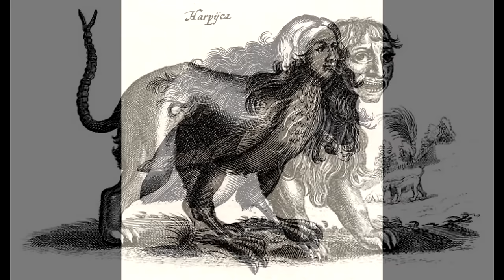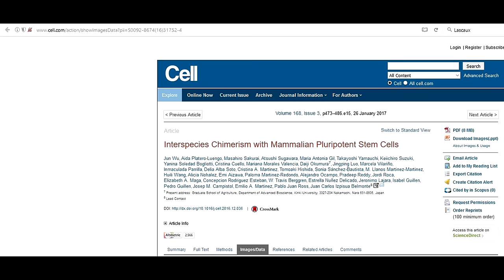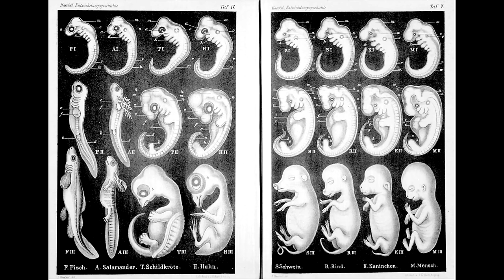Auf dem Weg zum Schweinebärmann, die Chimären - Mfiles 005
Hallo Ihr interessierten,
In diesem Video geht es um die sogenannten Chimären, dies sind Mischwesen die aus der Mythologie diverser Völker Ihren Uhrsprung haben.
Nun haben Forscher am Salk Institute for Biological Studies dafür gesorgt das die Mythen von der Realität überholt wurden sind…
Quellen:

hier erhalten Ihr eine Powerpoint Presentation mit Bilder der Versuche :
Die Bilder darf ich leider nicht in Video verwenden.

Alle Bilder wo es nicht anders angegeben ist sind gemeinfrei bzw. public domain.

über eine Rückmeldung freue ich mich :)